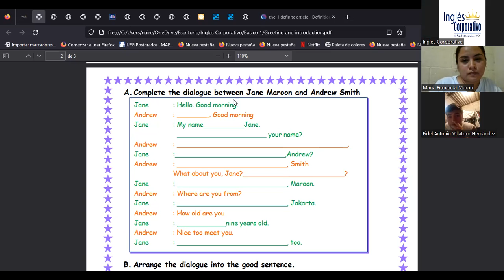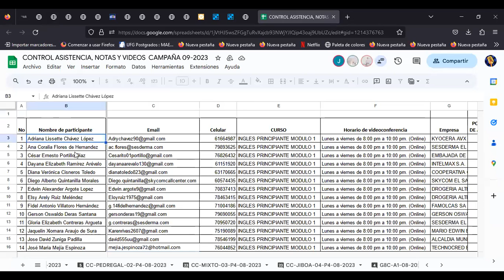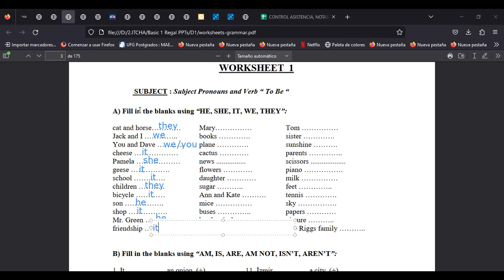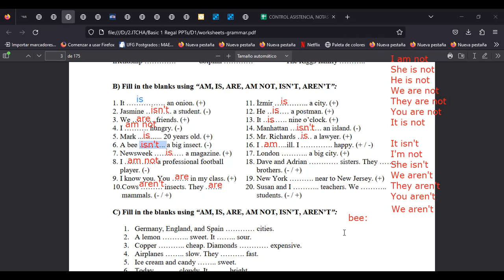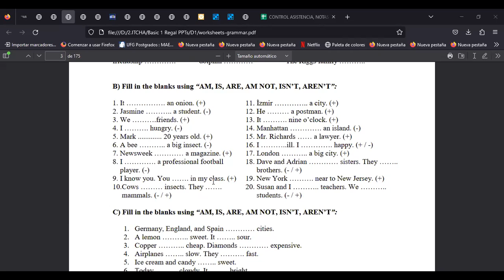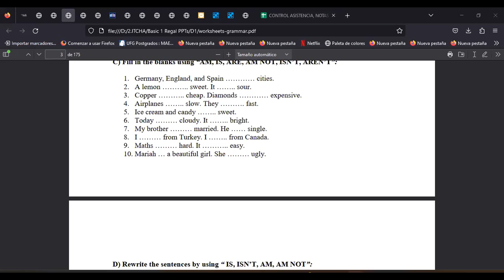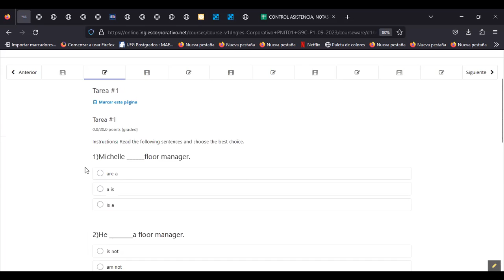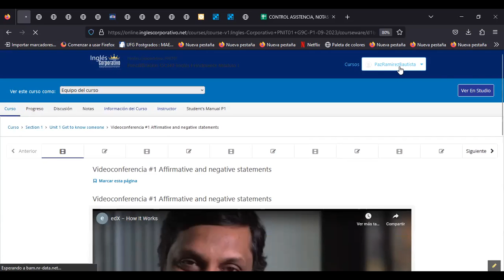Session2-05-09-23-AC29750-0022-2023-Ramírez-Yes / Questions and short answers Part 2